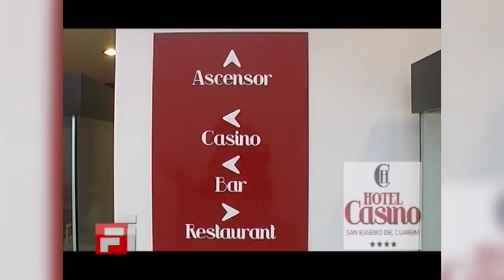08 Ricardo Rodríguez